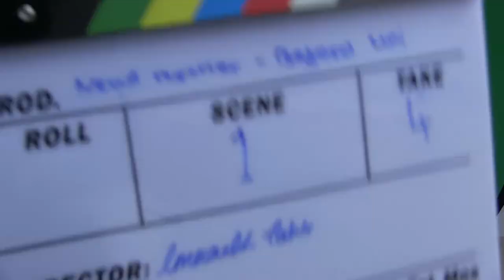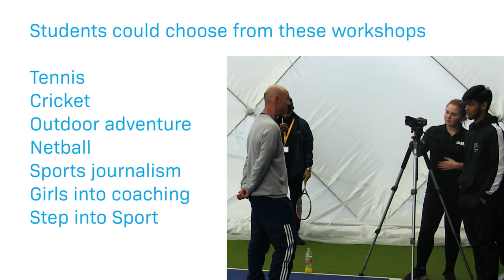Bedfordshire and Luton School Games Maker Conference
Media students at our Games Maker conference had great fun learning some news video skills and interviewing Montell Douglas - Former Olympic Athlete and mentor. Take a look to see how they all got on.